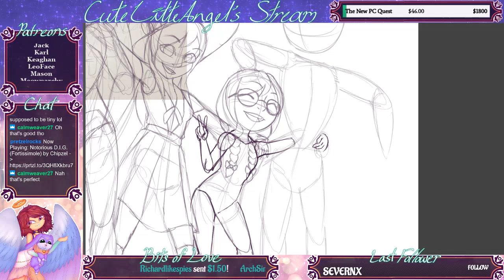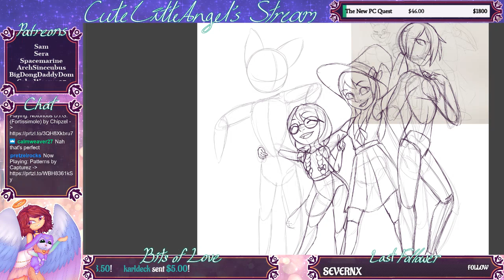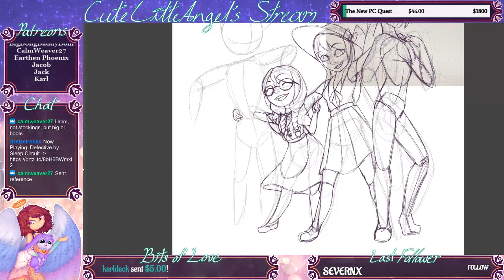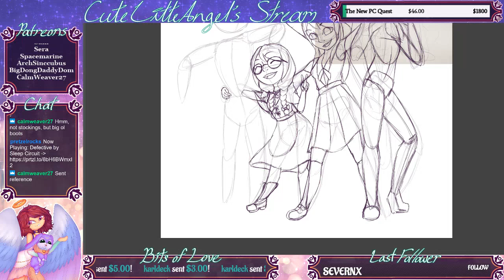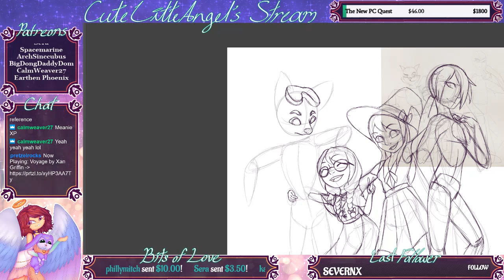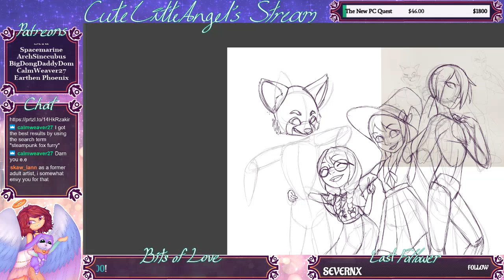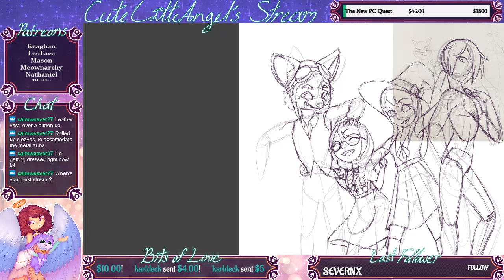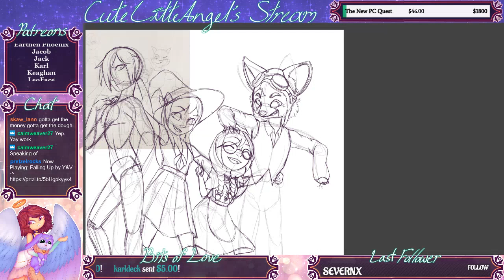Moonstone Patreon Stream (May 2019) (Part 9)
If you ever want to catch my live streams, check out my Twitch!